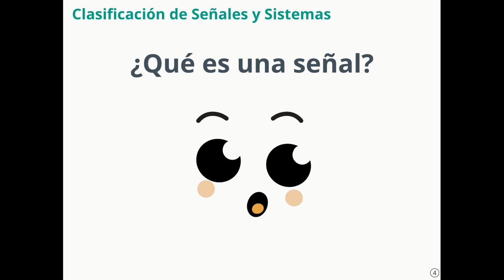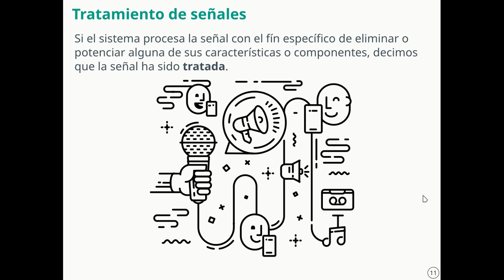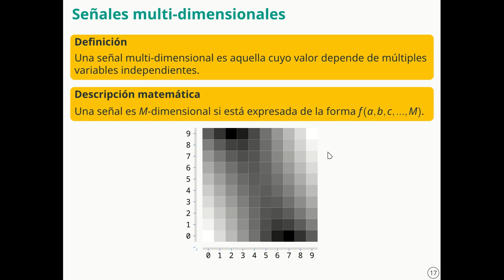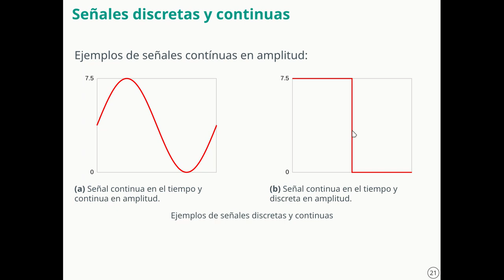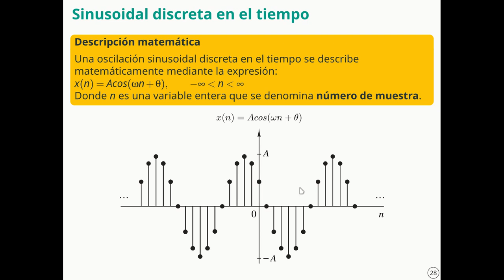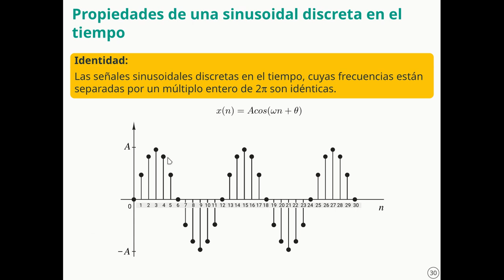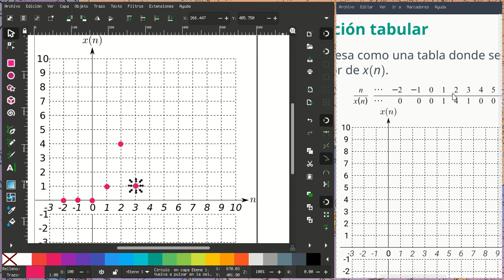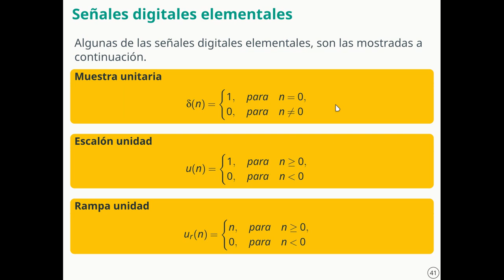Procesamiento Digital de Señales - D01 - Clasificación de señales